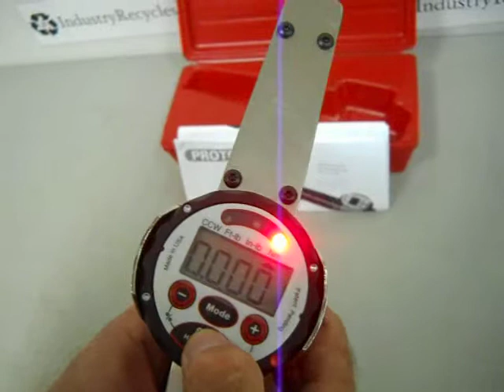PROTO T Wrench 33662